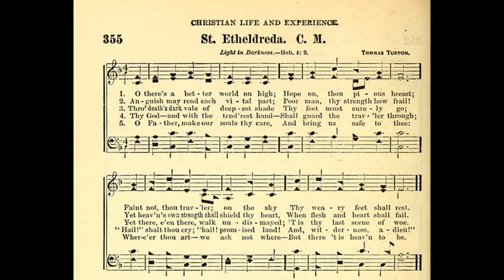"St. Etheldreda" from 113 VARIATIONS ON HYMN TUNES FOR ORGAN by George Thalben-Ball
George Thalben-Ball CBE (6/18/1896 – 1/18/1987) was an organist and composer who, though originally from Australia, spent almost all his life in Britain.  He studied organ and piano at the Royal College of Music in London, which he entered at the unusually young age of 14. In 1923, he succeeded Walford Davies as organist and director of the Temple Church choir, a post he held for nearly 60 years. This piece is his prelude for the hymn tune “St. Etheldreda.”